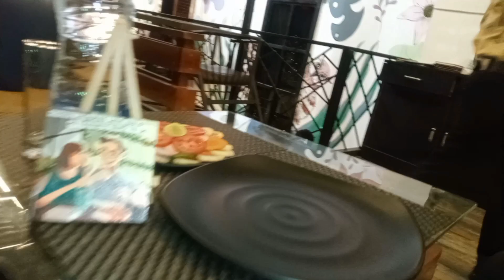SK ronik vlog Ranchi